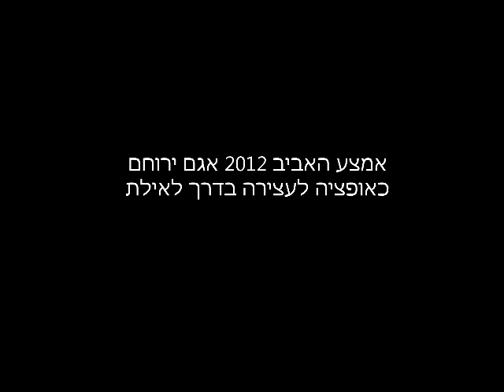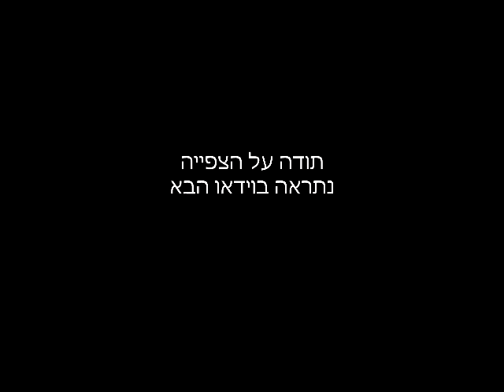פארק אגם ירוחם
כמה צילומי וידאו מפארק אגם ירוחם תחילת הקיץ 2012 למי שרוצה לדעת איך המקום ניראה